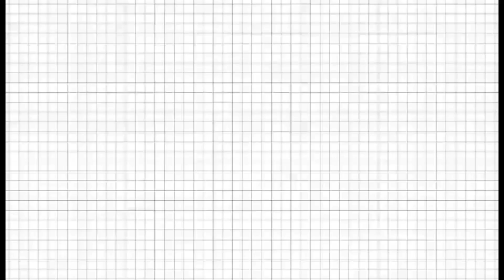TRAVEL VLOG 01 | ABATON BRIDGE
Wazzup mga Ka-noo! 😂 It's me again your girl Miss B and for today's vlog we're going to Abaton Bridge!